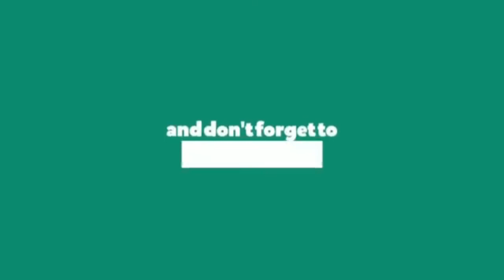የሀናን ታሪቅ ለማመን የሚከብድ እውነተኛ ታሪክ | seifu on ebs